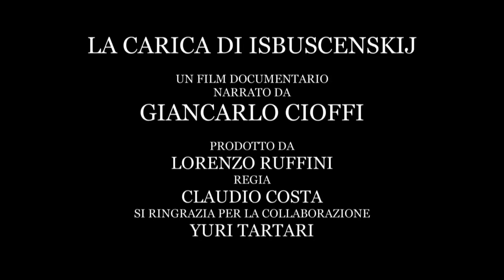Savoia cavalleria - Dopo la battaglia di Isbuscenskij # 20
Giancarlo Cioffi racconta la sua esperienza di guerra con il Capitano Silvano Abba.
Cioffi ha partecipato alla leggendaria carica di Isbuscenskij.
Tornato dalla Russia a causa degli eventi dell'8 settembre si arruola nei reparti della RSI.